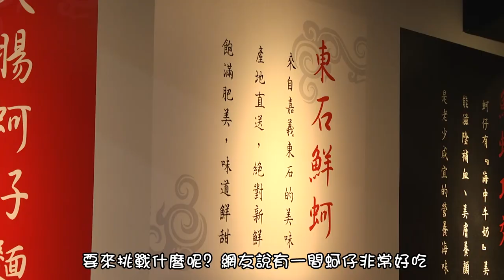懂知懂吃｜挑戰網友｜銅板美食｜蚵仔麵線、碗粿、肉圓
文四爺​ 👉告訴你到底網友推薦的美食好不好吃 ❓

⭐️ 台北銅板美食
👉 跟著文四爺一起來看看👀網友推薦的美食
😲 到底有多美味..天啊！這也太好吃了😍

到底有多好吃 ❓蚵仔會有多大顆！快看影片🎬
讓文四爺報給您知道台北美味銅板美食在哪裡